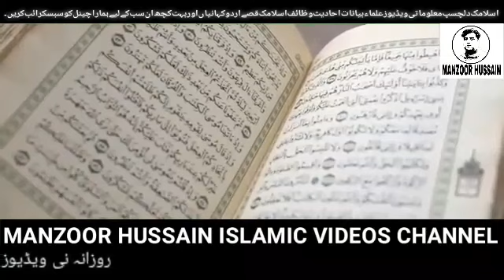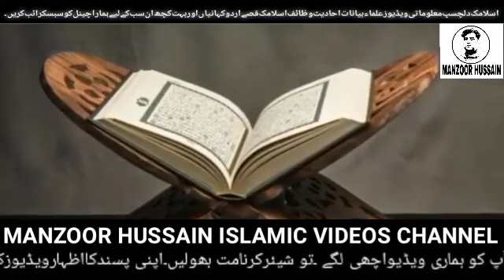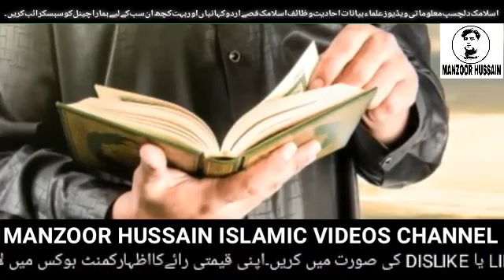Allah ke 3 Namon Ka Nahait Taqatwar Amal 3 Din Mein Aapka Har Kaam Ban Jayega InshAllah